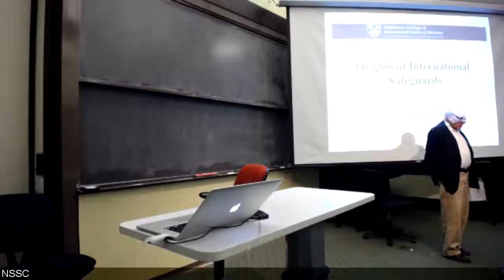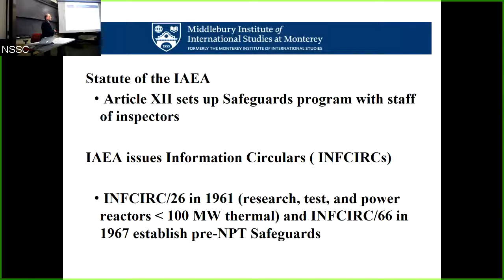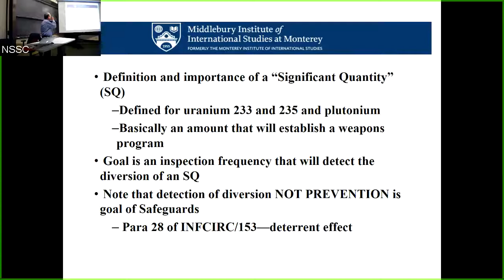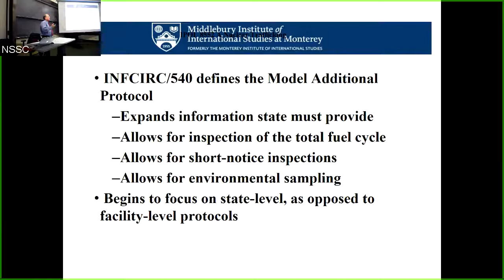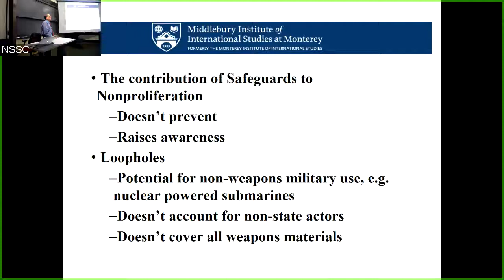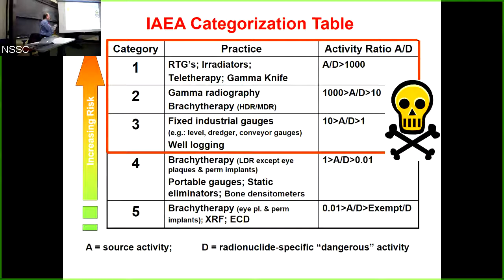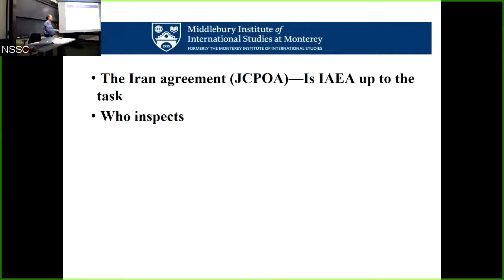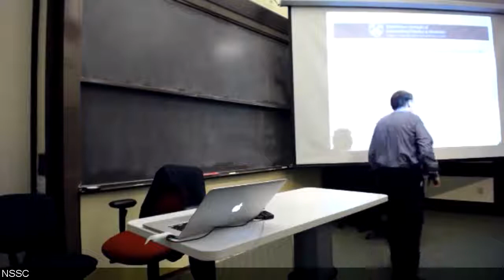Nuclear Security: LECTURE 10 Guest Lecturer, Dr. George Moore of MIIS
Dr. George Moore of the Middlebury Institute of International Studies discusses the Origins of International Safeguards.